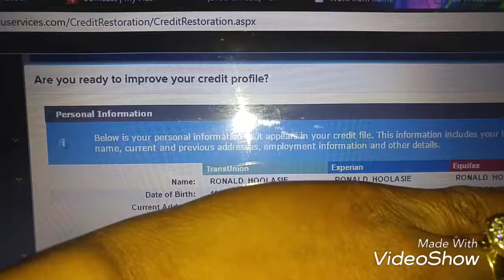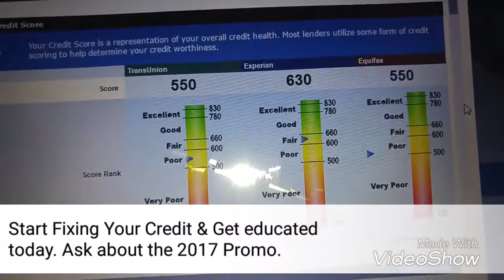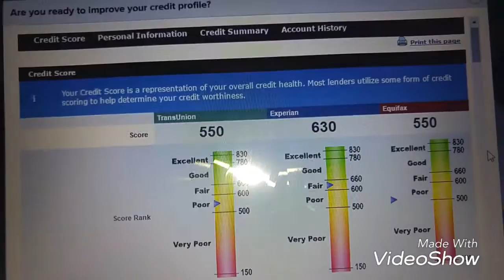Credit Restoration- Call Today 1800-760-0074 Ext 802